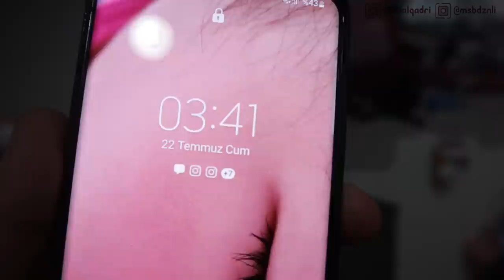MUDIK KE INDONESIA !! 😍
🌸Link Qur'an mini istanbul (gantungan mobil/ayunan bayi)